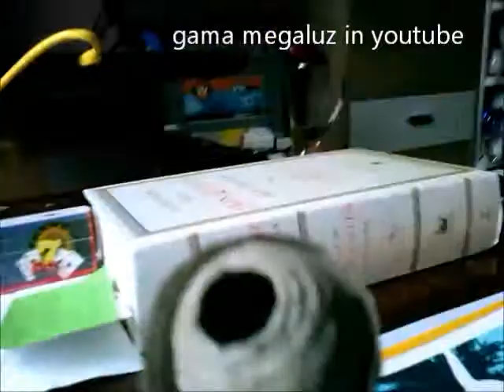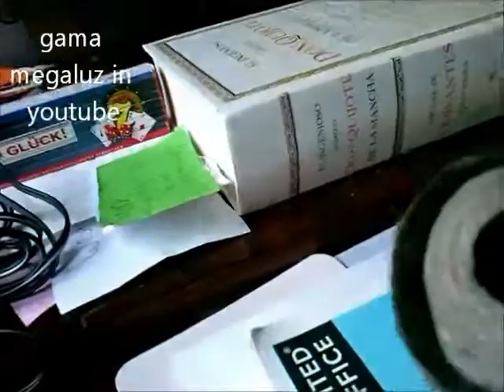Nido mas pequeño del mundo con 8 habitaciones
Top 20 Vídeos Mejores en @gamamegaluz
N.1 Se reían de este guitarrista callejero Polaco miren lo que paso, Street talent best guitarist =

N.3 Se reían de estos dos percusionistas callejeros Franceses miren lo que paso, Street musicians Berlin =

N.6 Se reían de este cantante callejero cubano miren lo que paso, Cuba Talented musician on the street =

N.7 Acróbata Mexicano talento en la calle, Acrobat Mexican street talent, Mexicain acrobat talent de rue =

N.8 Se reian de este actor abuelo Polaco miren lo que paso, Casting of 127 aspiring grandfather Triumph =

N.9 Solista Berlinesa talento en la calle, Berlin soloist street talent, Talento de rua de Berlin =

TAMBIEN TOP VIDEOS CORTOS
TOP Videos Mejores cortos 60 segundos Mejores Musicos callejeros, Acrobatas, Pintores, Dibujantes, Mimos, Actores, Escultores, Payasos, Arlequines, Magos : en = @gamamegaluz

TOP 20 mejores músicos callejeros de Europa vídeos / Top 20 Street musicians in Europe videos, en =

TOP 20 Mejores Acróbatas callejeros en Europa Videos / Top 20 street acrobats in Europe Video,

TOP 20 Cómo dibujar sin usar nunca borrador de lapiz o tinta Videos / Top 20 How to draw without ever using a pencil or ink eraser Videos,